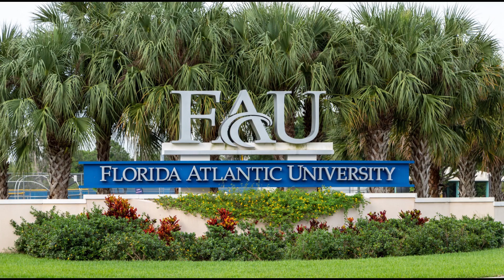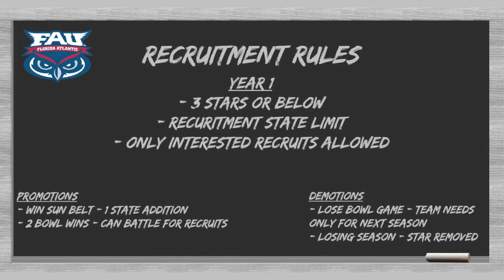New Dynasty Mode! Meet the Team: FAU Owls | NCAA Football 11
Let's roll out the red carpet for YOUR FAU Owls! Here is a quick intro video on the newest addition to the channel!